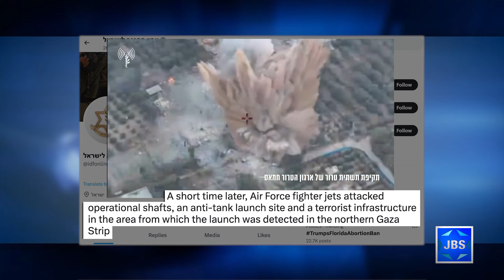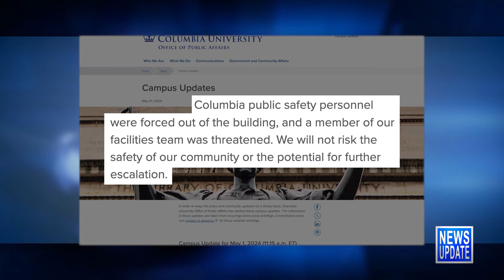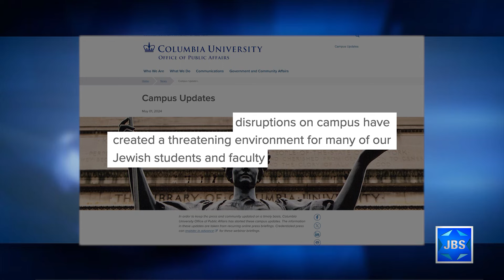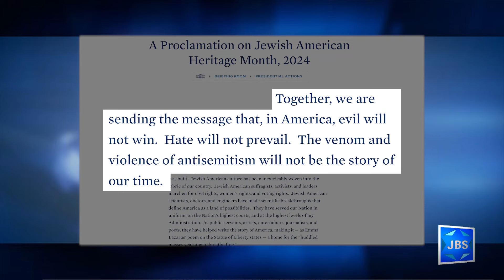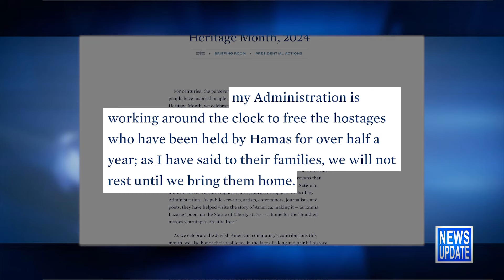JBS News Update - Israel At War - 5/1/24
JBS News Update with Teisha Bader from May 1st, 2024

Stories Include:

2 IDF Soldiers Killed Sunday in Gaza,
Rocket Fired at Sderot, Intercepted,
IDF Defends Northern Border,
Binken Arrives in Israel, Meets PM, Pres,
Blinken: Only Thing Between Gazans & Ceasefire is Hamas,
Blinken Meets Gallant, Tours Kibbutz Attacked on 10/7,
Dozens of Anti-Israel Protestors at Columbia Arrested,
Biden Condemns the Term "Intifada" Used by Protestors,
Biden: Hate Will Not Prevail

Programming:

At 7pm David Harris speaks with Lord Ian Austin, a prominent British political figure and outspoken foe of antisemitism, about the post-October 7 situation in the U.K. and threats to the Jewish community and liberal democratic values.
At 7:30pm Benjamin Anthony hosts former Commander of the Israeli Air-Force, Maj. General (IAF Res.) Eli Shkedi  to learn about how he commanded the destruction of the Syrian nuclear reactor in 2007 and why 'Never Again' means 'Never Again.'"
At 9pm it's Eli Wiesel on L'Chayim.
At 10pm Filmmakers Petra Epperlein and Michael Tucker discuss their film, The Meaning Of Hitler, which explores what Hitler means in the current waves of white supremacy, antisemitism and the weaponization of history.
At 10:30pm an encore of this newscast.

*Children's programs
*Israeli Films